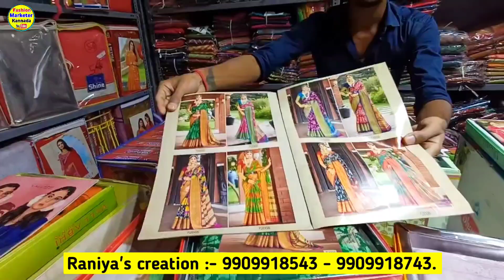ಸೀರೆ 🤩ಅಬ್ಬಾ ₹ 90, ₹101 ✅ಕ್ಕೆ ಸೂಪರ್ ಸೀರೆಗಳು,👌ಸೀರೆ ಸೂಪರ್, Saree wholesale Shop, Sarees online,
Raniya's creation
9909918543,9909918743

105,Asian textile market, opp to milliniuem market,Sahara darwaja, Surat,395002